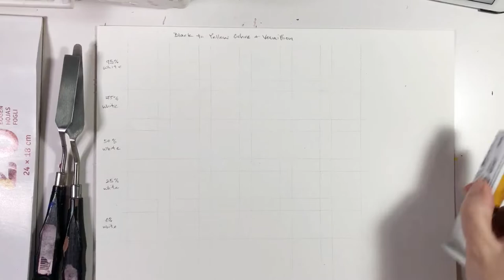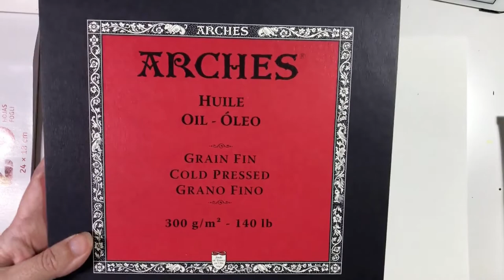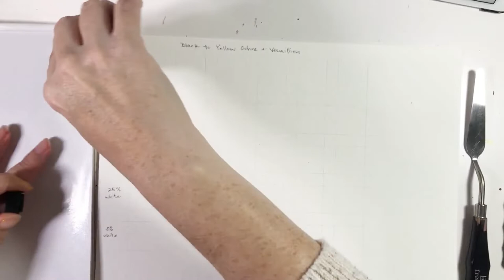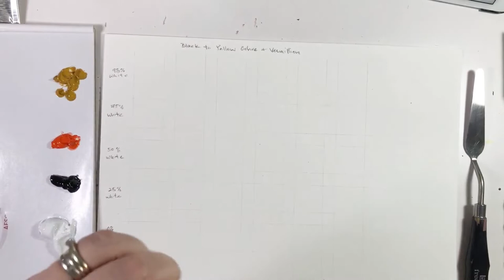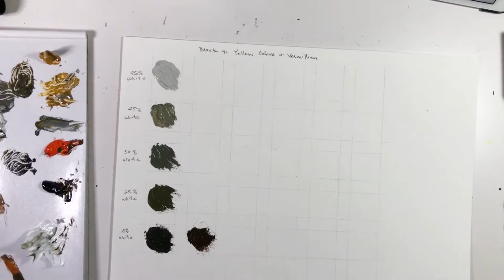Using Water Mixable oils and the Zorn palette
Here is only my second attempt at doing something with my new Royal Talens Cobra oils. If you don't know these are their water mixable range (Rembrandt are the traditional line). This means you can cleanup and and dilute your oil paints with water rather than using spirits. Neat, huh?

Now I only bought 5 colours:

Titanium White
Vermillion
Yellow Ochre
Ivory Black
and Ultramarine Blue

The first four colours are based on the Anders Zorn (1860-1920) palette. He was a Swedish portrait painter who tended to use just these four colours to mix other colours. So how do you get green from just the first four colours? Well watch the video and find out.

This demonstration is made with mixing a variety of the four colours together.

I bought these oils and Arches oil paper at Curry's in Canada but they are available at many art supply shops.